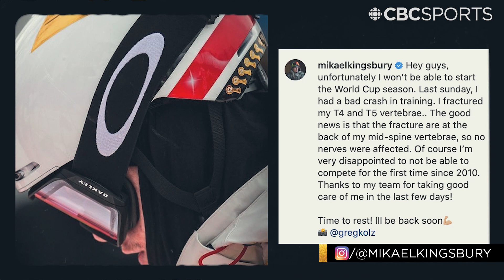5 Canadian winter athletes to watch | Beijing 2022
There's going to be great Olympic stories taking shape this winter, so here's Jacqueline Doorey with the five athletes you should be following.

0:00 Vanessa James & Eric Radford
1:00 Cassie Sharpe
1:48 Mikaël Kingsbury
2:44 Kim Boutin
3:31 Mark McMorris